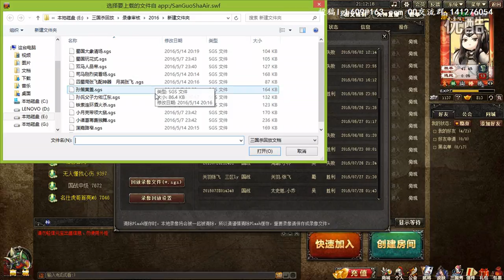蓝烟三国杀国战 大象很厉害 蜀国小花样 超清